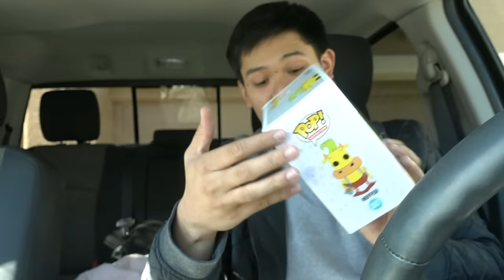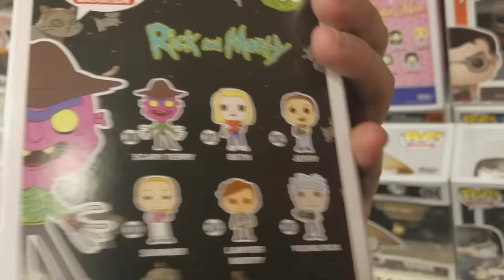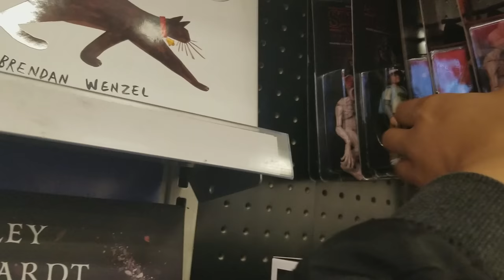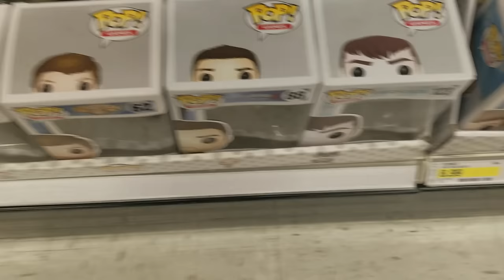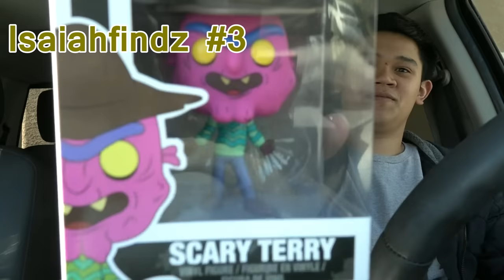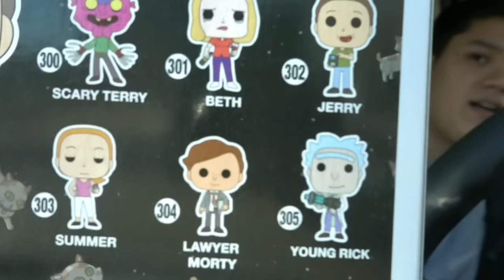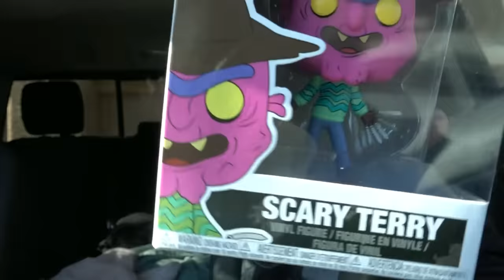Toy Hunting: Rocko's Modern Life CHASES ~ New Rick & Morty Wave Pops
Get your fam and friends over here, join the family! All are always welcome!!

If you feel the need to :) It would really help me out and help support the quality of this channel and entertainment for you guyz! I love you all so much, seriously!

FOR ALL OF YOUR FUNKO TOY NEEDS! PREORDERS, SETS, CHASES, VNYL PACKS, PROTECTORS, THE WORKZ! LET THEM KNOW YOU'RE FROM THE ISAIAHUNTZ FAM!! THEY WILL DEFINITELY TAKE GOOD CARE OF YOU.

Check out the amazing blog I am a proud part of! For all things nerdy and awesome!

Girl Samurai Lullaby (ft. Rah Digga & Stone Mecca)-The RZA [Afro Samurai]
Lovelier Than You-B.o.B [B.o.B Presents: The Adventures of Bobby Ray]

ISAIAHUNTZ ON THE PROWL!! PEACE FAMILY!!!